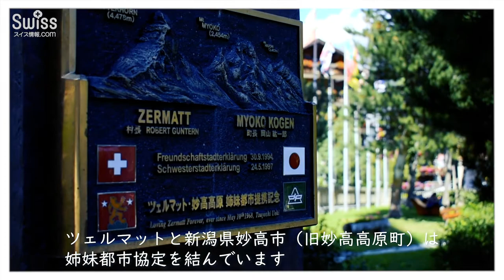ツェルマット散策 2018.08.08-10【スイス情報.com】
マッターホルン(Matterhorn)で人気のツェルマット(Zermatt)。村の様子やツェルマット付近でできるハイキングやアクティビティの様子です。
ご旅行予定の方は是非ツェルマット散策をしてみてはいかがでしょうか。